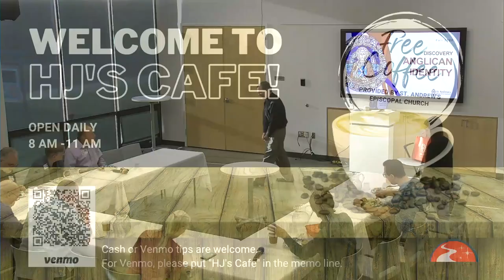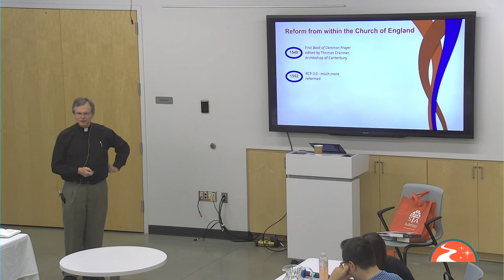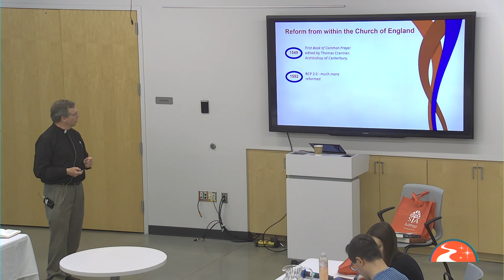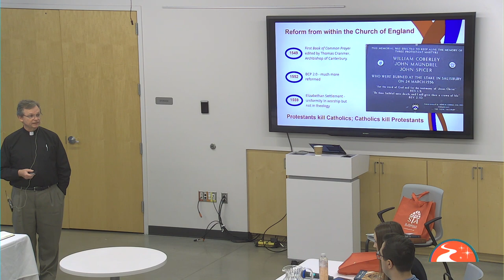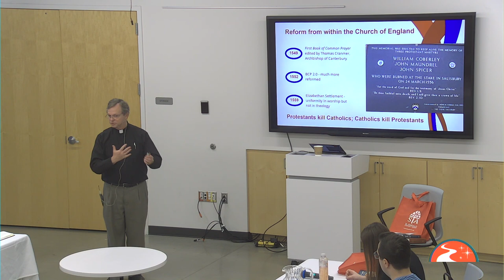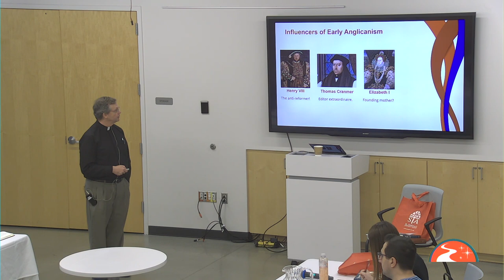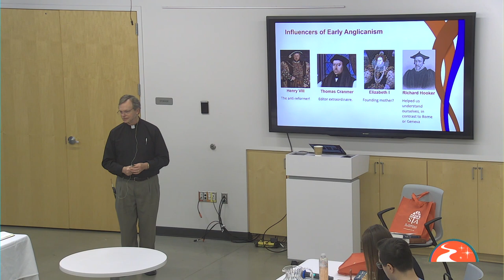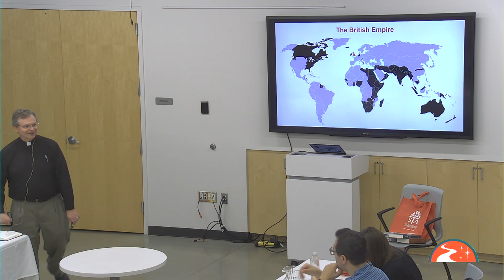Discovery Ep.1: Anglican Identity | The Rev. John Spicer | St. Andrew's Episcopal Church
For Episode 1 of Discovery, we explore our Anglican identity and what that means in the greater context of Christianity. Fr. John presents the history of The Episcopal Church and aspects unique to Anglican Tradition.